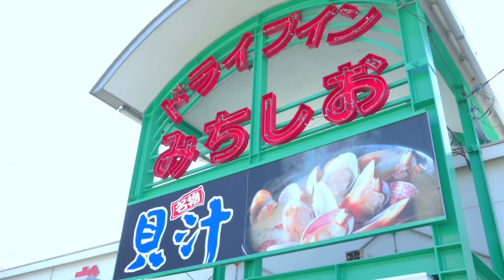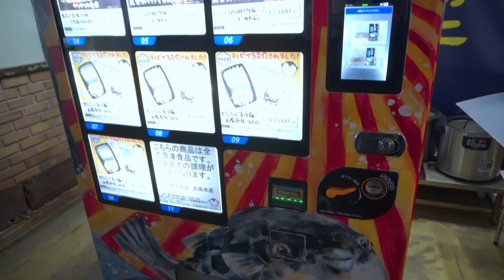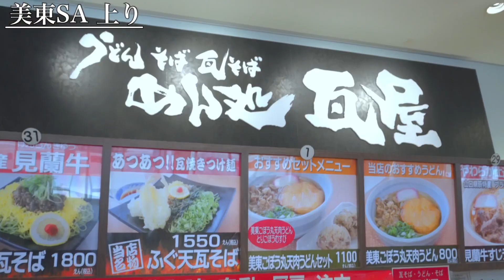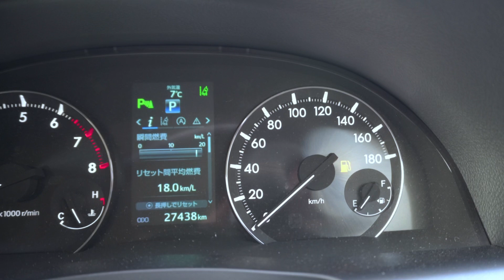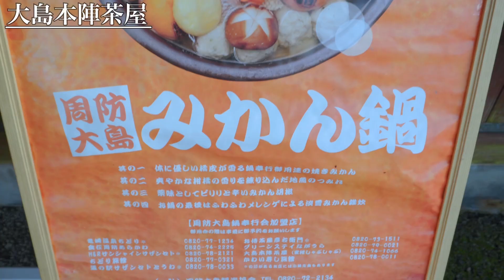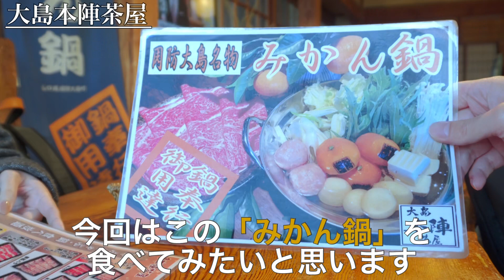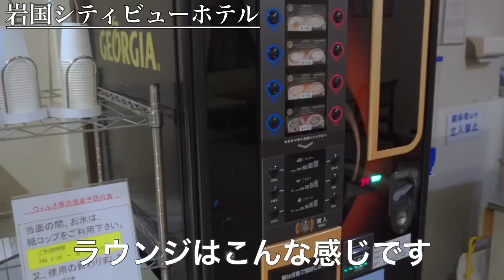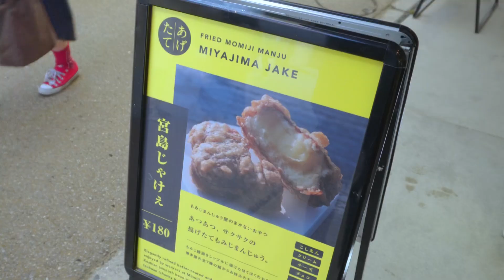【大人の国内旅行】 山口おすすめグルメ旅 下関・岩国 探してみたら意外と面白い 唐戸市場から周防大島まで行ってみた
山口のといえばこれ！
ドライブ旅行で紹介する絶対教えたい山口グルメと観光地を
半日で行ってみました

・瀬戸内のハワイ周防大島
・謎だらけのみかん鍋をいただいた結果
・カルスト台地で育つ全国にあまり流通しないグルメ
・離島で育った貴重な肉を使ったコロッケ
・50年以上愛される貝汁
・唐戸市場で最高級ふくが…
・白壁の町並みが美しい

山口の魅力を少しでも伝えたい

旅は最高ですね
いろんな人との僅かな時間の出会いも大好きです
これからも いろんな観光とグルメを紹介していきます
行った気分になれるように
行ってみたいと思えてもらえるように頑張りますね

【大人の国内旅行】 絶景旅行　絶品！角島の美味すぎるグルメと強気な観光船　九州ドライブ旅③

【大人の国内旅行】 広島観光　どこのおすすめ10選にも絶対に入ってそうな王道グルメと観光コース 宮島岩国旅行　最高の広島の牡蠣　厳島神社の大鳥居復活！今のうちに絶景を見に行く！

【国内旅行】 熊本おすすめグルメ旅　どこのおすすめ10選にも絶対に入ってそうなグルメばかりを復旧した熊本城の下で食べ尽くしたいです

【国内旅行】 長崎縦断おすすめグルメ旅　ちゃんぽんだけじゃないんだよ？　こんなグルメがあったとは…予定になかったからこそ見つけてしまった

【国内旅行】 最高の別府•由布院旅　別府総集編　みんなが絶対おすすめな観光地を欲張って全部行きたいです

【国内旅行】 スイーツも絶景も最高かよ！　おすすめ別府•由布院旅　由布院総集編　1日でとても回れないのに強行スケジュールで全部行く

■紹介したところ
唐戸市場

夫婦そろって 人見知りで口下手
だけど旅行に行ったらなぜか話せる笑
インドアなのに旅行好き
めんどくさがりなのに旅行計画は綿密にする
そんな 40代夫婦のゆるい旅です